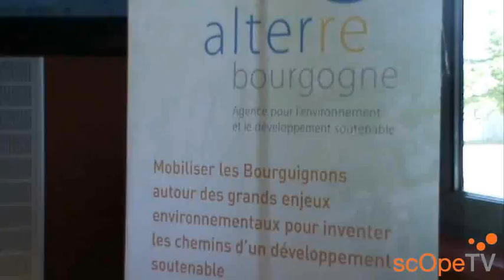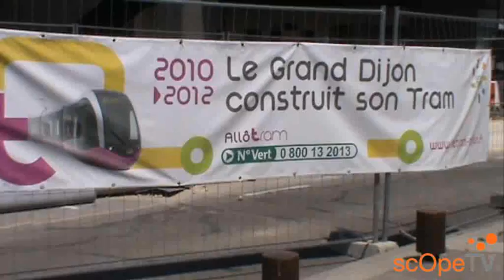dijOnscOpe, Scope TV : Quand on partait sur les chemins....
86% des bourguignons utilisent leur voiture pour se rendre au travail. À l'année et par ménage, cela représente un coût de 1200 euros consacrés à l'achat de carburant ainsi qu'une consommation de pétrole avoisinant la tonne. Malgré le développement de moyens de transport ''plus propres'' en Bourgogne, les habitants connaissent des difficultés lorsqu'il s'agit d'ôter les mains du volant. Face à cette réticence, Alterre Bourgogne, agence pour l'environnement et le développement durable, a mis en place le 20 avril 2009, l'initiative « J'y vais autrement ». De mai 2009 à février 2010, l'association a suivi l'engagement de 120 bourguignons volontaires à changer leurs habitudes de mobilité. Avec le soutien de dix structures institutionnelles partenaires (associations, mairies, communautés de communes, entreprises), cette expérience s'est voulue une approche psycho-sociologique des comportements des usagers aux solutions alternatives de mobilité. Jeudi 24 juin 2010 à la Chambre de commerce et de l'industrie de Dijon, Alterre Bourgogne présentait ses résultats aux professionnels du monde des transports afin de réfléchir ensemble aux réponses à apporter aux citoyens en matière de mobilité durable.  À cette occasion, DijOnscOpe a rencontré Aurélien Trioux. Le chargé de mission mobilité à Alterre Bourgogne revient pour nous sur de nombreuses solutions innovantes.